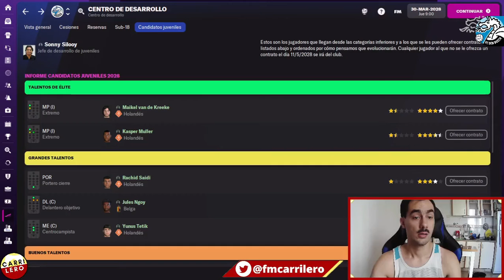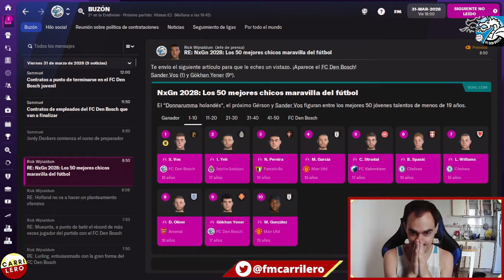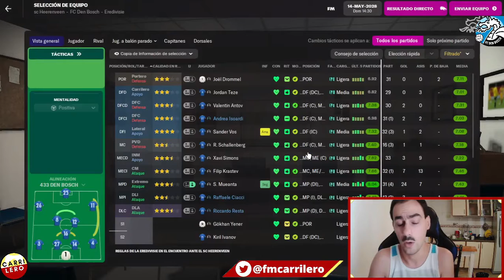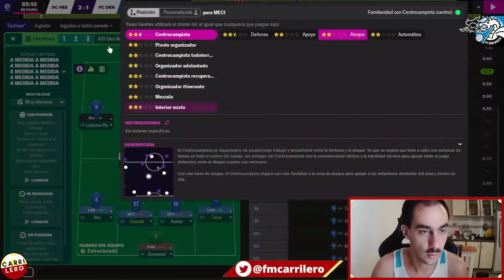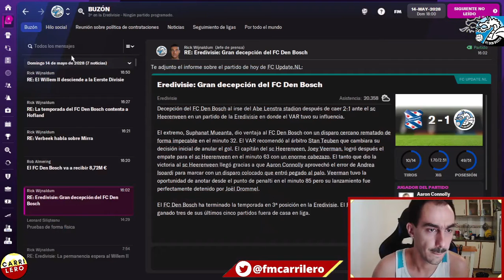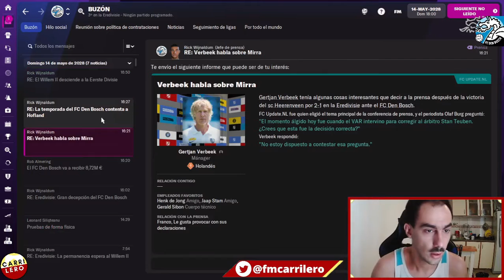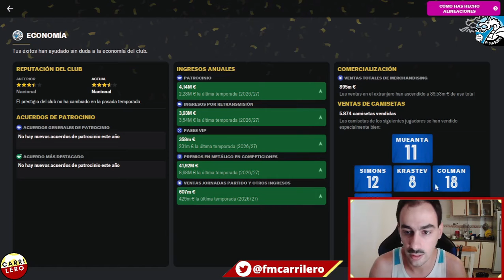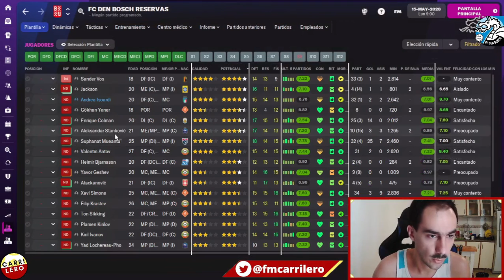Agarrandose la cabeza. | Ep. 58 | Football Manager 2022 Español - FM22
Carrilero.